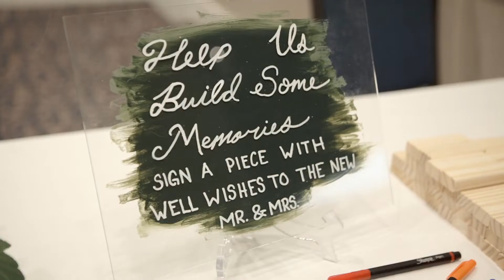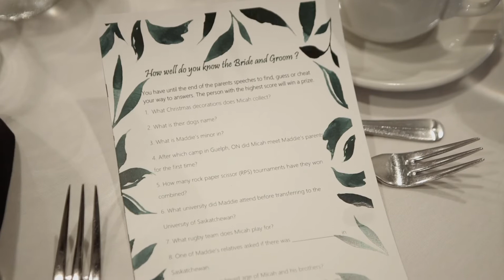Maddie + Micah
Maddie + Micah Wedding, August 21, 2021
Venue: St Paul's Bergheim Lutheran Church, Saskatoon Inn & Conference Centre
Video by YXE WEDDING FILMS

SyncId: YIZQEW4BRIMVZ2IB